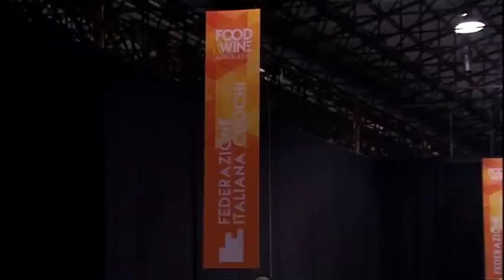Inaugurazione Congresso Federcuochi 2015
Apertura del Congresso della Federazione Italiana Cuochi